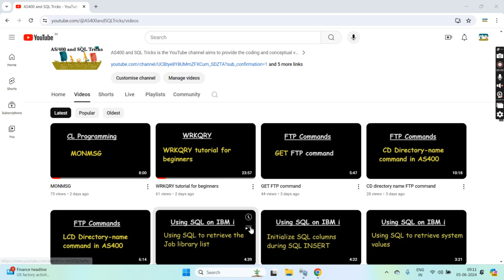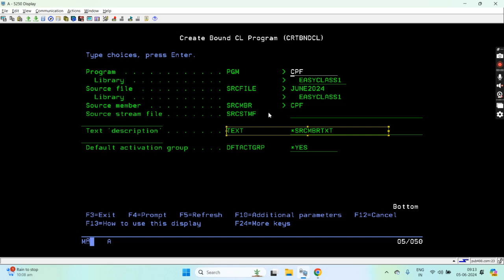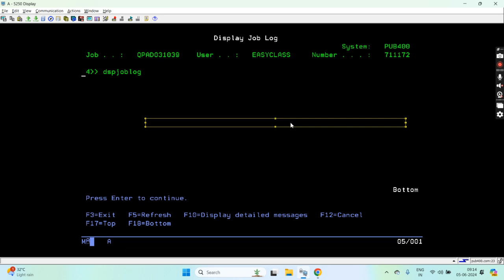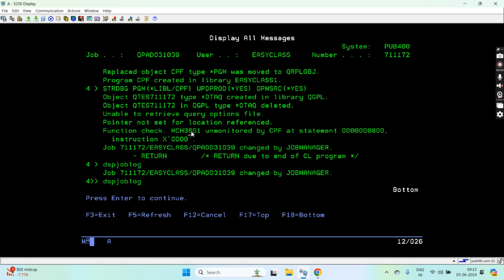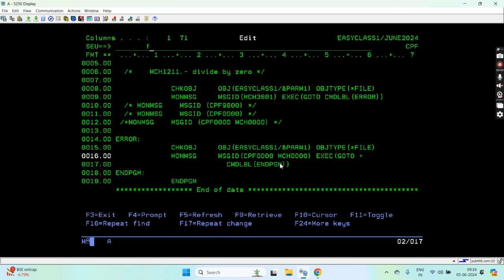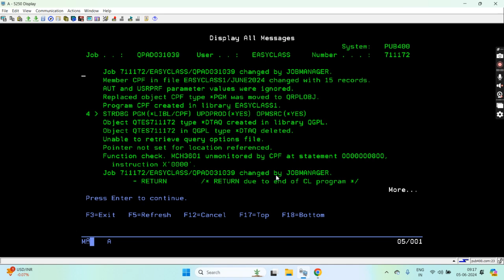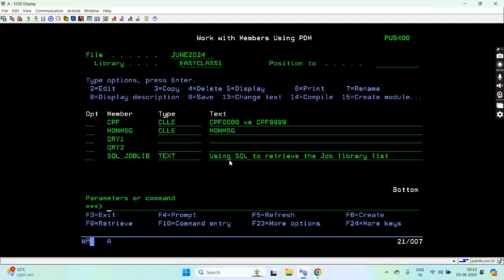CPF0000 vs CPF9999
Apply and get any of the following Credit cards:
MONMSG,
cpf0000, cpf9999, MCH0000, MCH3601,
Difference between CPF0000 and CPF9999,
Message ID CPF9999,
Message ID CPF0000,
Monitoring for messages in a CL program or procedure,
Difference Between Cpf0000 and Cpf9999 in As400,
Difference Between Cpf0000 and Cpf9999 in ibmi,
Difference Between Cpf0000 and Cpf9999 in cl,
CPF9999 Error means?